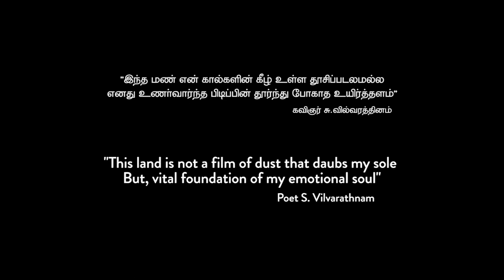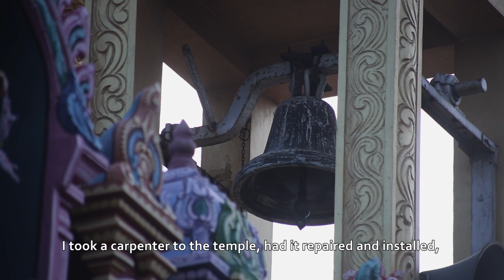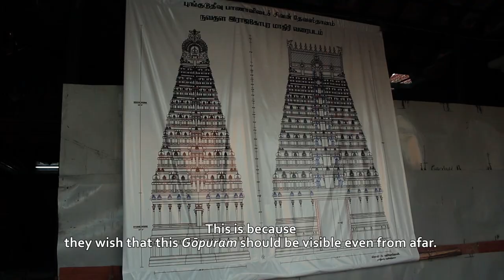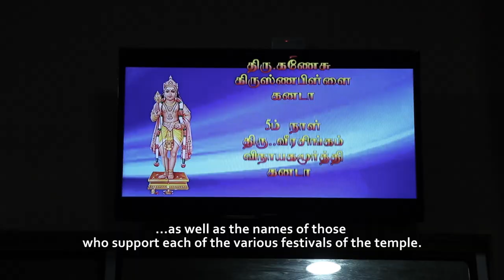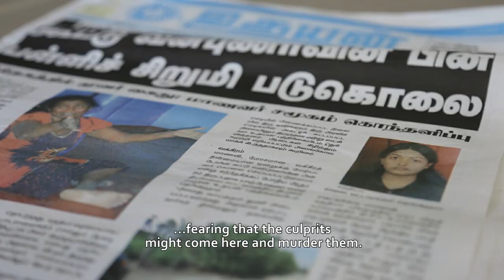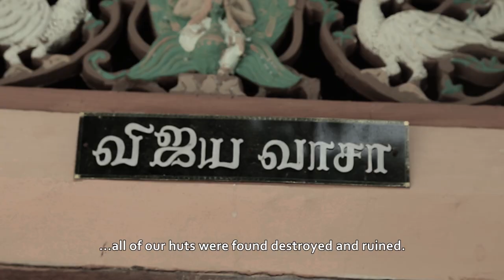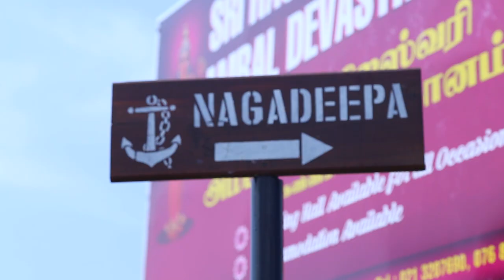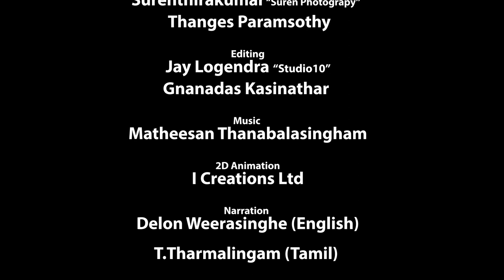Pungudutivu: A Disintegrting Island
This documentary entitled “Puṅgudutīvu: A Disintegrating Island” is based on an anthropological field research study undertaken in Puṅgudutīvu by Thanges Paramsothy, a PhD research student from University of East London, United Kingdom. This documentary brings to the forefront the land-related issues, which the people of Puṅgudutīvu currently face consequent to the internal and external displacements brought about in the wake of the armed conflict that lasted three decades.

The efforts of the patriotic Tamils living abroad as well as the passionate Tamils still living on the island, who are rebuilding and renovating their communal temples as a means of brining together their brethren and kith and kin who are scattered all over the world, have been documented herein. This also brings into focus some problematic issues routinely encountered by the inhabitants in relation to their residence, water problems, agriculture, safety and security, castism, religion etc.